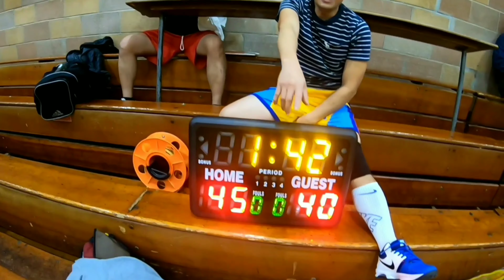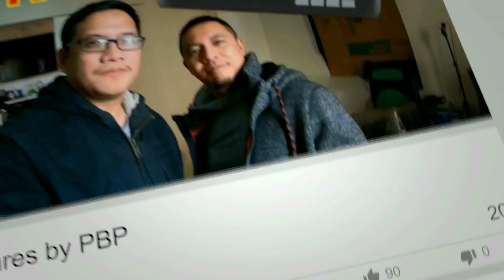Sacred Heart Basketball Championship - We made the finals!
We made it to our Sunday league basketball championship (Senior league)!  Both Romeo and Vern play on the red team.  It was only a 4 team league but we still managed to make it to the finals!

Romeo played his heart out (as well as the entire team).  Vern did most of the video shooting and played a little bit and Gener came to help another day.  Hope you guys enjoy!

Make sure you follow them if you like dope beats. 👍

Equipment used (including the GoPro 7):
Samsung Galaxy S9 Plus
DJI Osmo Mobile 2
Go Pro Hero 7
DJI Spark flymore combo
Professional Grade lavelier Lapel Mic